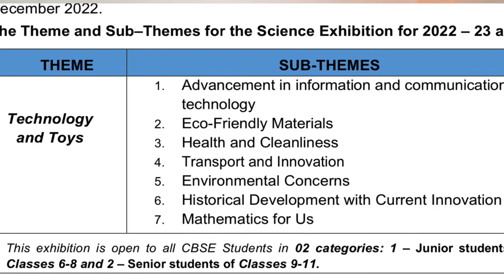CBSE Science Exhibition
Time code
0:00 introduction
0:59 category of students
1:27 fees
2:23 themes
Thanks 🙏